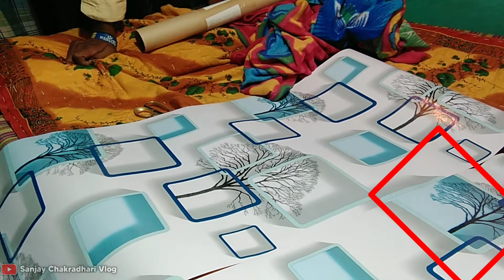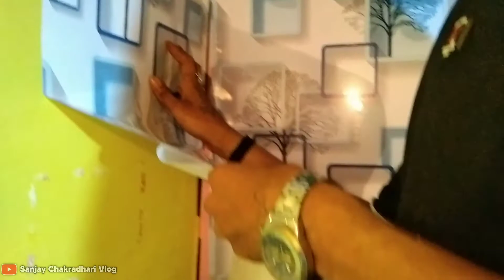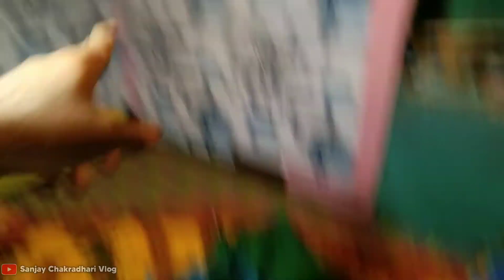3D Wallpaper For Walls | Self adhesive wallpaper | Sanjay Chakradhari Vlog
3D Wallpaper For Walls | Self adhesive wallpaper | Sanjay Chakradhari Vlog

Your Search Queries 🔸👇
3d wallpaper kaise lagayen
3d wallpaper kaha se order karen
Wallpaper kaise order karen amazon
Meeso self adhesive wallpaper
Self adhesive wallpaper for wall
Ghar par Wallpaper kaise lagayen
Wallwear kaise mangaye
Wallwear kaise lagayen
Wallpaper kaise lagayen
wallpaper
3d wallpaper

Sanjay Chakradhari
From - Mahasamund (Chhattisgarh)

                     FOR WATCHINGforever family vlogs